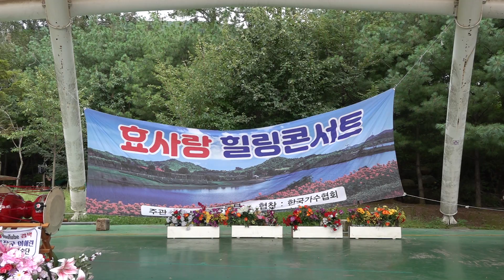가수 이순이 보약같은친구 효사랑힐링콘서트 효사랑운동본부 소요산야외무대 k pop 2022년8월15일